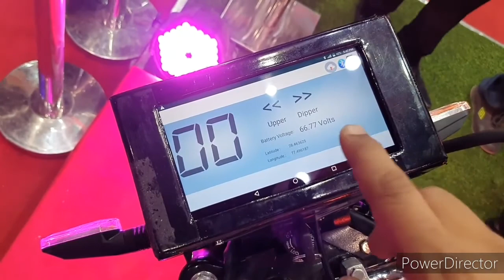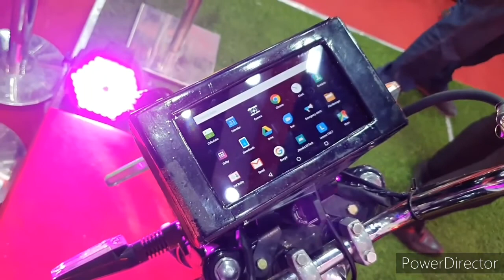JAWA electric bike உருவாக இந்த நிறுவனம் தான் காரணம்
Comparison video for upcoming JAWA ELECTRIC BIKE OF RETRO CLASSIC MODEL WITH SAME TYPE OF ELECTRIC BIKE IN JITENDER COMPANY